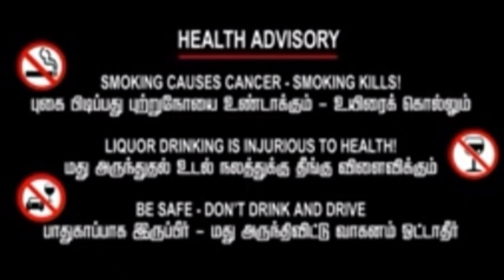கையில் சிகெரட் வுடன் காத்திருக்கும் மக்கள்|parrysBaba |Broadway siddhar|chennai sithar|பிராட்வே பாபா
பிராட்வே பாபா பிராட்வே பஸ் ஸ்டாண்ட் சித்தர் அற்புதங்கள் parrys baba secrets broadway siddhar Chennai sithar living siddhar chennai living siddhar siddhargal pramaya siddhar சென்னை வாழும் சித்தர் பாரிஸ் சித்தர் பிராட்வே சித்தர் பஸ்.ஸ்டாண்ட் பாபா

 CREDITS OF THE MUSIC USED:

Epic Background Music No Copyright ||
Motivational Background Music No Copyright | SBM Music